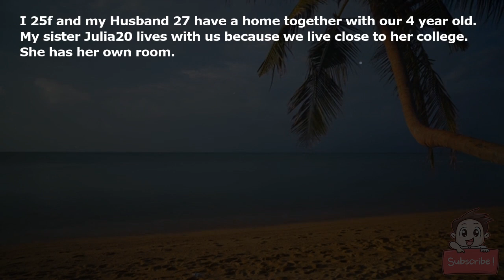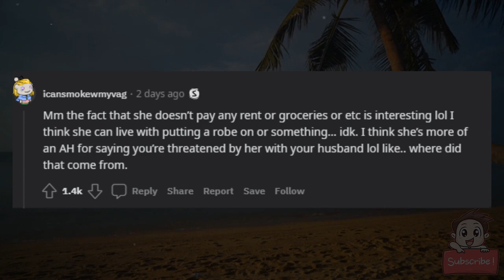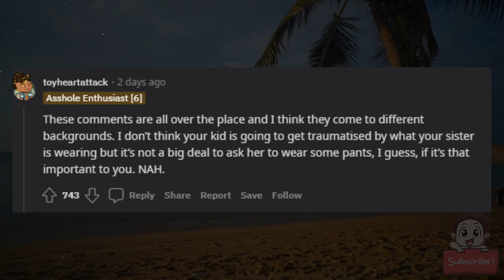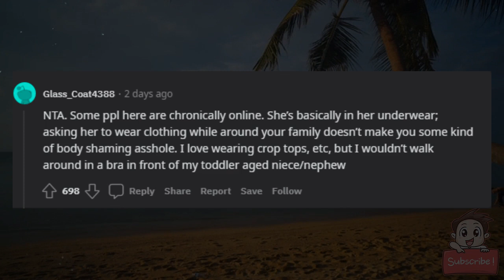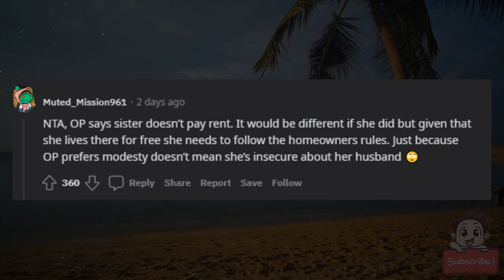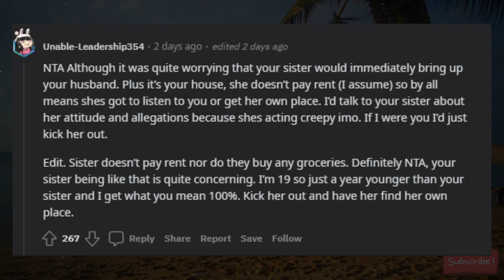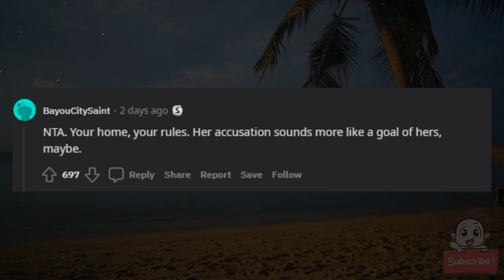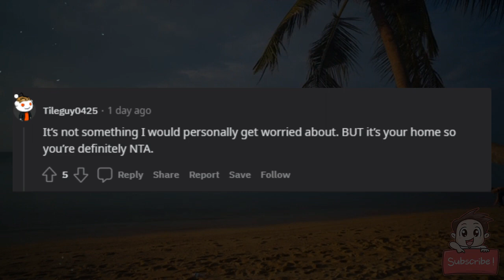AITA for asking my sister to cover up when she leaves the bedroom?